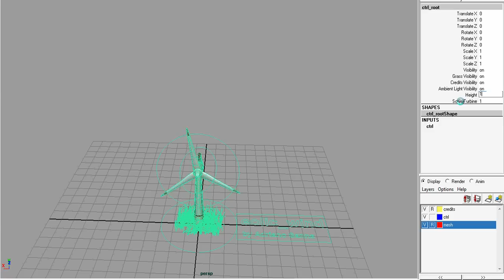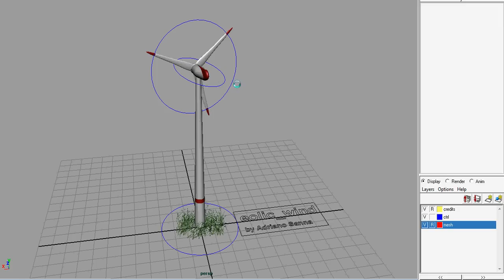eolic wind 0.3(beta) - wind turbine rig for Maya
eolic wind 0.2(beta) - wind turbine rig for Maya

simple rig of a wind turbine. clockwise and anticlockwise functions, speed control.